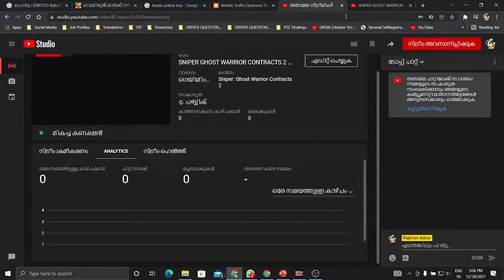SNIPER GHOST WARRIOR CONTRACTS 2 Gameplay Walkthrough || TAJMID HEIGHTS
Sniper Ghost Warrior Contracts 2 Walkthrough Part 1 and until the last part will include the full Sniper Ghost Warrior Contracts 2 Gameplay on PC. This Sniper Ghost Warrior Contracts 2 Gameplay is recorded in 4K 60FPS on PC and will include the full game, all endings and all boss.